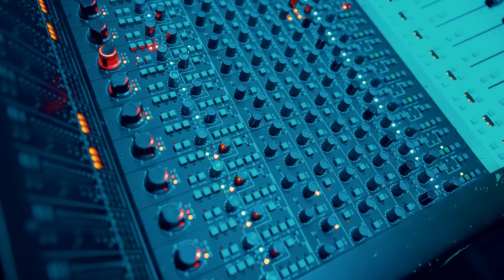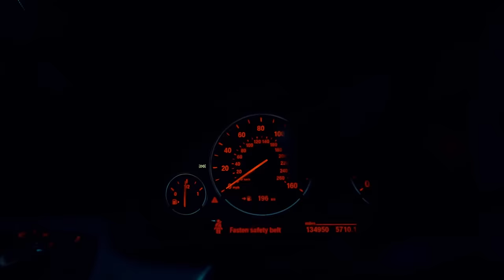DeeBaby x Mg Lil Bubba - Going Big ( Official Video )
Shot By Cash Jundi